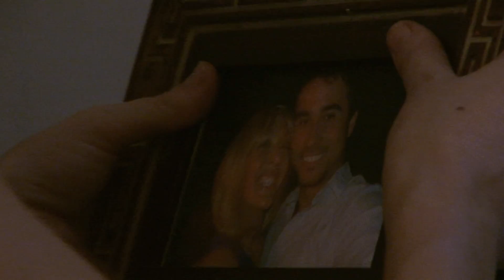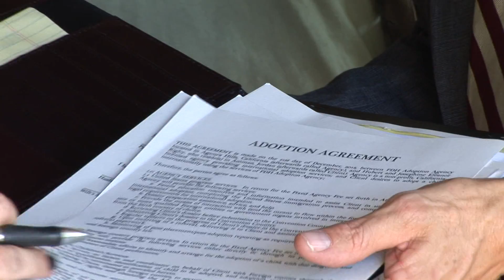Kimberly Panzer- "Saint"